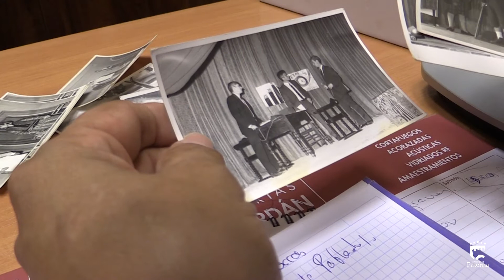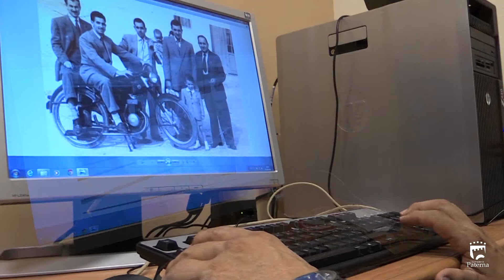Paternateca, la memoria de un pueblo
PATERNATECA nace como una iniciativa para salvaguardar la memoria y la cultura de Paterna gracias al impulso de Javier Andreu más conocido entre los vecinos de Paterna como “Blayo” y diferentes colaboraciones.  Se trata de un proyecto cultural con tres ejes principales de trabajo; la digitalización de fotografías antiguas para crear un archivo fotográfico del pueblo, la transformación de videos a formato digital para crear un archivo audiovisual de Paterna y entrevistas a vecinos de la población cuyo testimonio será de un alto valor histórico con el paso de los años.
También puedes encontrarlos en las oficinas del Gran Teatro Antonio Ferrandis, en horario de tarde de 17 a 20 horas.